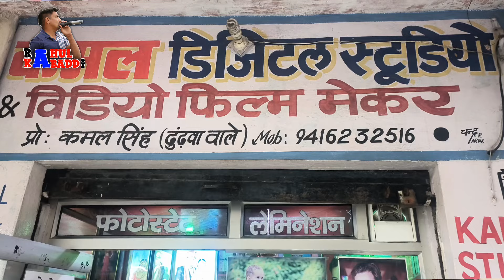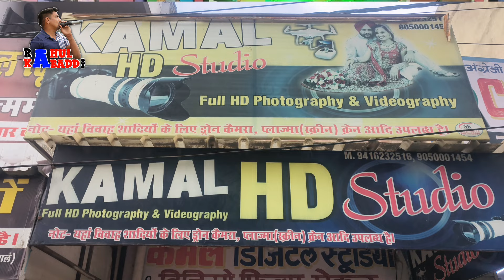शीलू बल्हारा की शादी कवरेज करने वाले भाईयो ने शीलू का व्यावहार कैसा बताया आप भी जरूर सुनो क्या कहा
शीलू बल्हारा की शादी SHILU WITH MUSKAN वर माला की रस्म देखो शीलू को ऊपर उठा लिया
शीलू बल्हारा का जन्म हुआ था जिस मे वो घर देखो शीलू की दादी ने क्या कहा